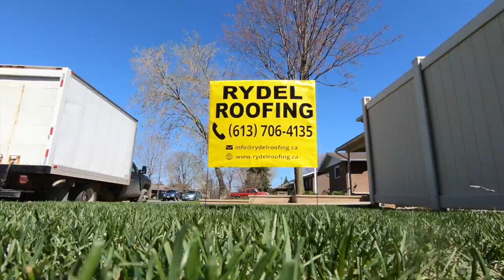Rydel Roofing Ottawa Free Roof Contest Winner Announcement HD 720p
Rydel Roofing in Ottawa recently announced our 2018 FREE ROOF contest winner. Congrats to Jette / Dubé family and thank you to all of our roofing customers for helping us make 2018 a successful year.